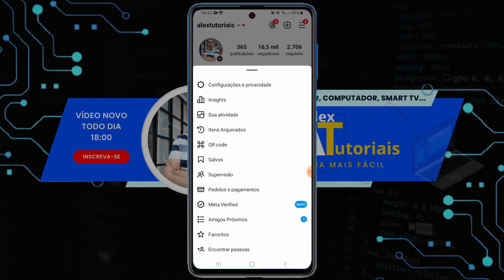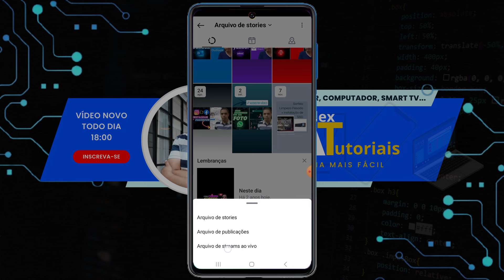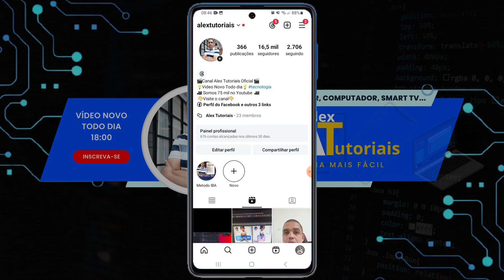Como desarquivar fotos arquivadas no Instagram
Se você quer desarquivar fotos arquivadas no Instagram mas não tem ideia de como fazer isso, não se preocupe, que no vídeo de hoje vou mostrar para você como que faz para desarquivar fotos do Instagram.